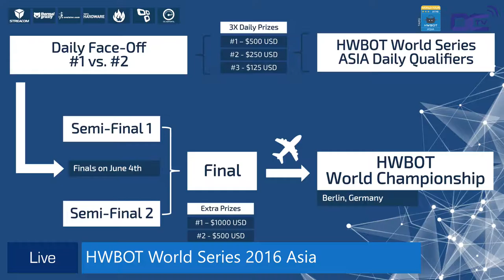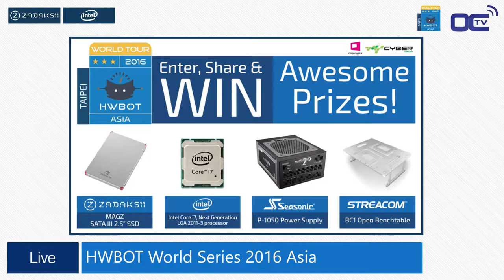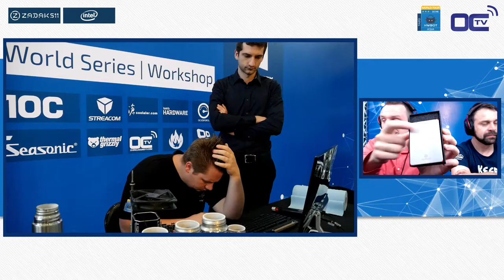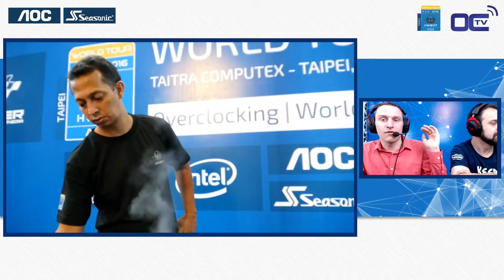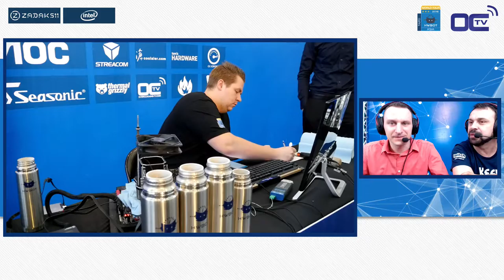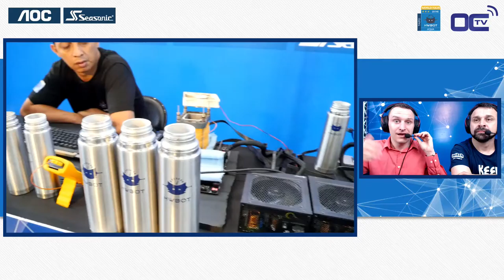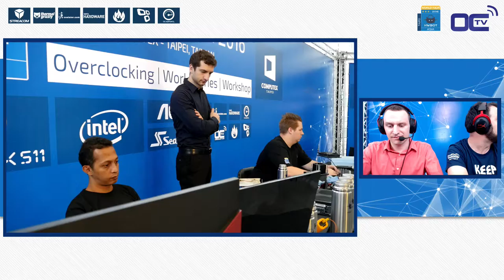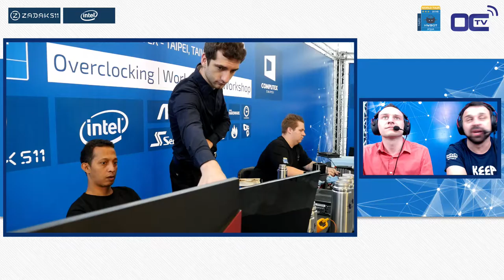Finals Pre Show - HWBOT World Series 2016 - Asia Computex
As the finals of the HWBOT World Series 2016 are about to start, hosts Trouffman and Leeghoofd are getting ready for the final showdown.